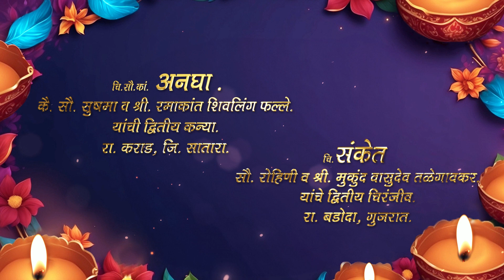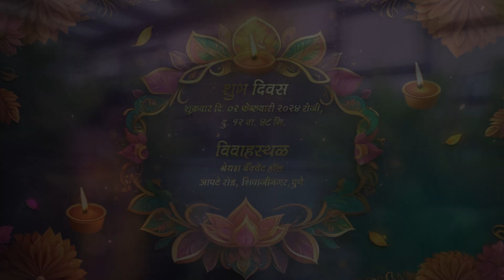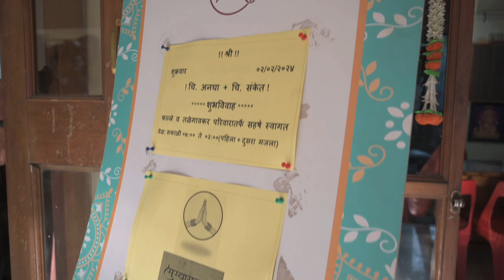A New Generation Marathi Hindu Wedding !! ANAGHA & SANKET WEDDING FILM 2024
Y.A.S.H.R.A.J_J.A.D.H.A.V_P.H.O.T.O.G.R.A.P.H.Y_F.I.L.M

Yashraj Jadhav wedding photography is one stop your capturing all your wedding moment. jaina wedding is best suited as the has a team of Young Trained professional artists.

if i have used in this video (music and etc).some google data.

YASHRAJ JADHAV WEDDING PHOTOGRAPHY & FILM
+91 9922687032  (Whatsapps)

 unique_weddings_pune